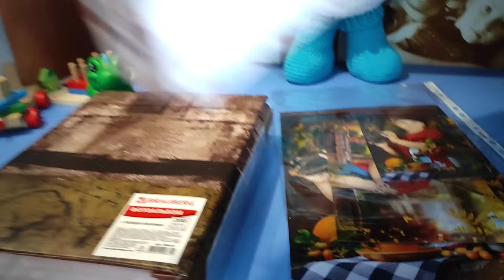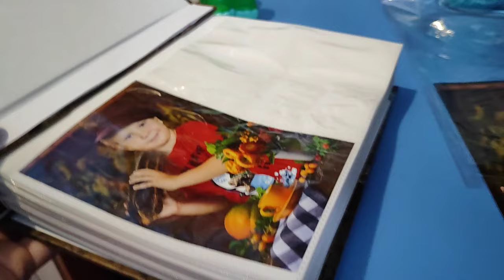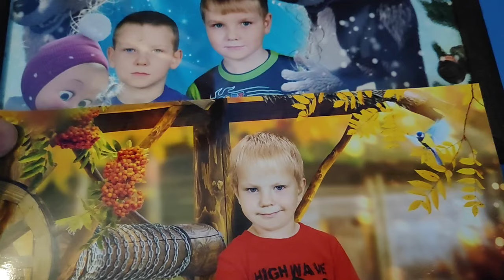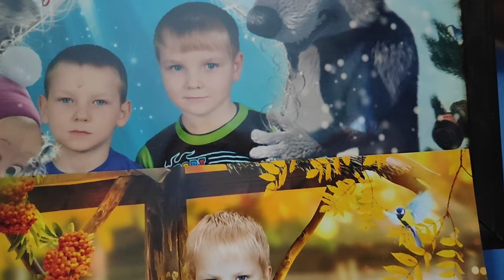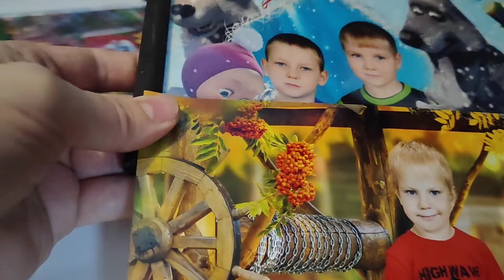С УТРА ДОЧА ЗАХОТЕЛА РЫБЫ, ГОТОВИМ/ИДЁМ В ГОСТИ/КОГДА ЕВОЧКА В САДИК.